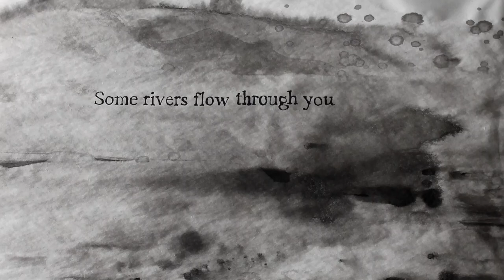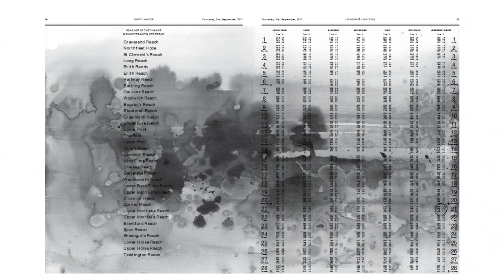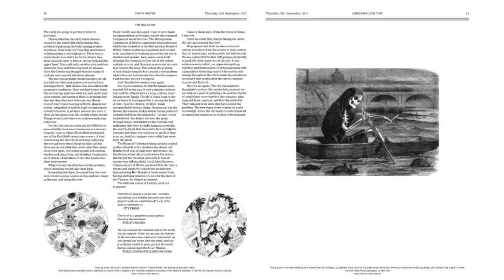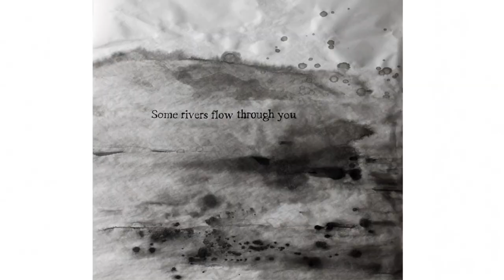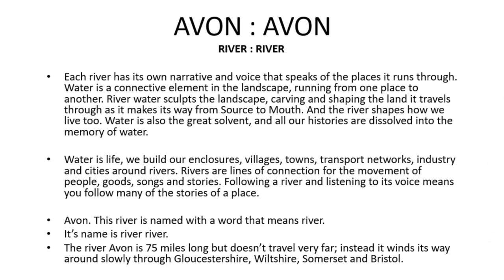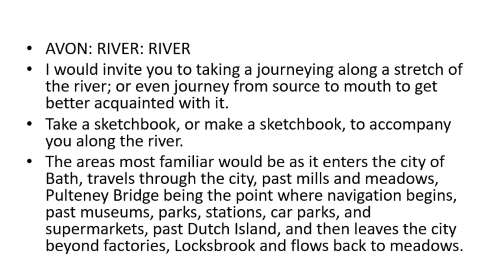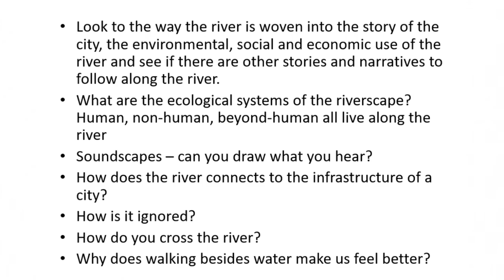AVON: RIVER : RIVER by Tania Kovats (Short Artist Talk)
Avon. This river is named with a word that means river. Its name is river river. The river Avon is 75 miles long but doesn’t travel very far; instead, it winds its way around slowly through Gloucestershire, Wiltshire, Somerset and Bristol.

Tania will propose journeying along the length of the river from source to mouth to get better accented with it. Tania will look at the way the river is woven into the story of the city and there will be many stories and narratives to follow along the river.

Each river has its own narrative and voice that speaks of the places it runs through.  Water is a connective element in the landscape, running from one place to another. River water sculpts the landscape, carving and shaping the land it travels through as it makes its way from Source to Mouth. And the river shapes how we live too. Water is also a great solvent, and all our histories are dissolved into the memory of water.

About Tania

Tania Kovats is an artist concerned with the experience and understanding of landscape. After completing an MA at the Royal College of Art in 1990, she has exhibited her work internationally and in the UK. Her work is present in many major collections as well existing as significant permanent public commissions. Primarily a sculptor, in recent years Kovats’ work has responded to what she describes as ‘geologically explicit landscapes’ where the process of gradual transformations like erosion, compression and subsistence are evident. Travel is often central to her work, from Meadow (2007) - the transportation of a complete wildflower meadow by canal boat from Bath to London - to her 2008 journey around South America, exploring the landscape where Darwin first began to develop his revolutionary ideas.